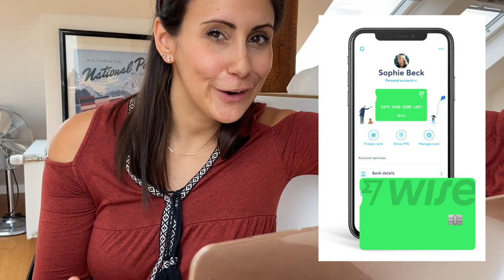The Best Bank Accounts in Germany for Expats & English Speakers in 2024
German banks don’t accept American nationalities anymore?! N26 has a waiting list?! Free online banks are no longer free?! There have been SO many changes to the world of online banking in recent months that I’ve decided it’s about time we put together an update on the best bank accounts in Germany for expats and English speakers in 2024!

I’ve also come up with some fantastic alternatives for Americans and other foreign nationals who are having a hard time finding a bank that will accept their foreign passport before they arrive in Germany and register.

00:00 - Every American's issue right now
00:38 - Bank changes in Germany this year
02:17 - Overview of the 7 best NEW banks for English speakers in Germany
03:53 - N26 Pros & Cons
06:06 - Tomorrow Bank Pros & Cons
08:23 - Commerzbank Pros & Cons
10:08 - DKB Pros & Cons
11:26 - Nuri (formerly Bitwala) Pros & Cons
12:44 - Vivid Pros & Cons
14:39 - SOLUTION FOR AMERICANS
19:30 - The Best Bank for YOU specifically
21:12 - Outro chats & upcoming news